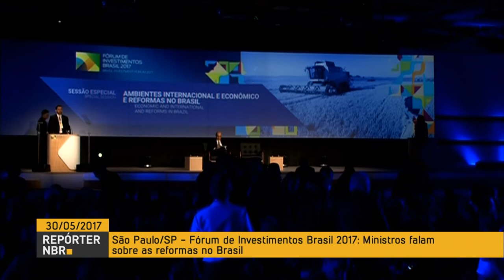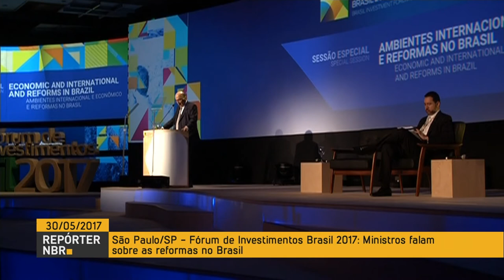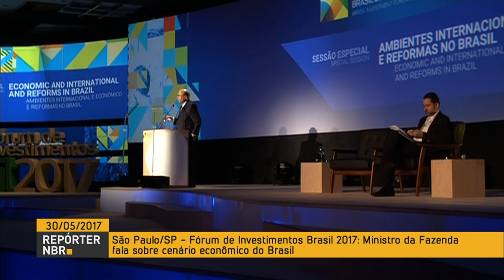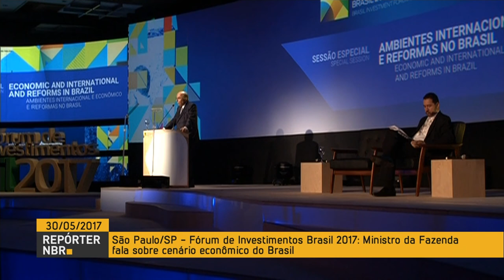Michel Temer participa do Fórum de Investimentos Brasil 2017 - parte 2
REPÓRTER NBR - 30.05.17: Nesta terça-feira (30), o presidente Michel Temer participou da abertura do Fórum de Investimentos Brasil 2017. O evento ocorre na cidade de São Paulo (SP) e busca fomentar novos negócios e oportunidades de investimentos no país.